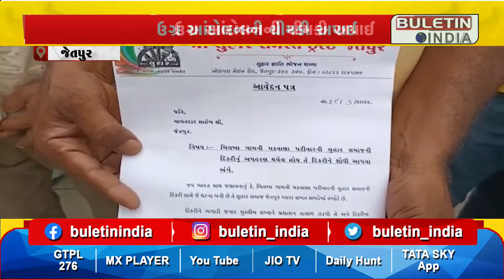JETPUR : જેતપુરમાં લુહાર સમસ્ત ટ્રસ્ટ દ્વારા ન્યાયની અપીલ ઉગ્ર આંદોલનની ચીમકી અપાઈ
જેતપુર માં લુહાર સમસ્ત ટ્રસ્ટ દ્વારા બીલખા ગામમા થોડા દિવસો પહેલા મકવાણા પરિવાર લુહાર સમાજ ની દીકરી ને શોધી કાઢે અને દીકરી ના પરિવાર ને ન્યાય મળે પ્રસાશન દ્વવારા કોઈ કાર્યવાહી નહીં કરવામાં આવેતો કચ્છ ની લુહાર દીકરી ના અપહરણ ની ઘટના વખતે આખા  સમસ્ત લુહાર સમાજ દ્વવારા ગુજરાત ભરમાં આવેદનપત્ર આપીયા હતા તેવી રીતે હવે અમો આવેદનપત્ર નહીં આપી પરંતુ લુહાર સમાજ નું એકતા બળ દેખાડી ઉગ્ર આંદોલન કરશુ જેમની જવાબદાર જેતપુર તાલુકા પ્રસાશન રહશે બીલખા ગામની મકવાણા પરિવાર ની લુહાર સમાજ ની દીકરી સાથે જે ઘટના બની છે તે લુહાર સમાજ ટ્રસ્ટ જેતપુર વખોળે છે